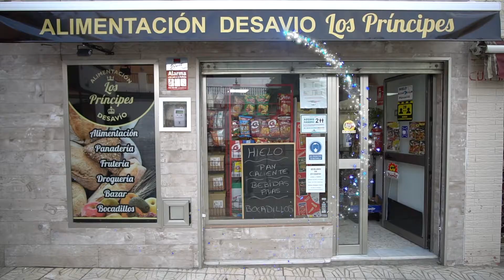Alimentación Los Príncipes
🎄YO COMPRO EN GUILLENA EN NAVIDAD 🎄
🥖 Alimentación Desavío Los Príncipes
Calle Sevilla, 54
Guillena